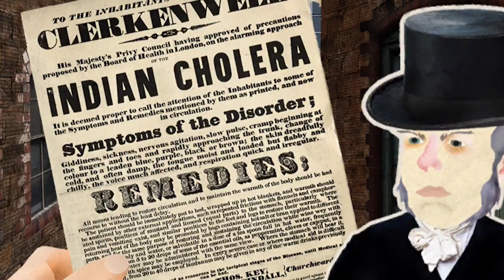Dr John Snow - Medical Detective (trailer)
It's 1851, and there has been another outbreak of the disease cholera. Dr Snow needs your help to solve the mystery. Developed with the London Museum of Water and Steam and the kind support of the Wellcome Trust.

Create and share your own with Gingersnap - the shared adventure app for children and grandparents.